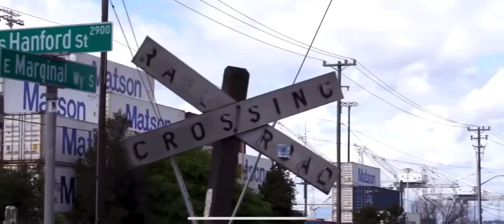Kevin Gates - Ya Tu Sabe (Unreleased)